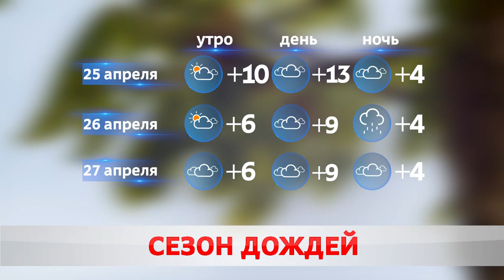ПОГОДА НА ЗАВТРА – 25 АПРЕЛЯ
Дождливый уикенд. По прогнозам синоптиков, на длинных выходных будет мокро и тепло. Пока же в Бобруйске в разгар дня градусники за окном застыли на отметке 18 с плюсом.